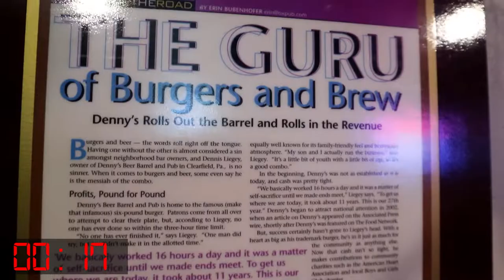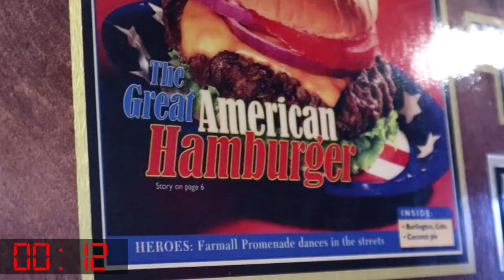One Minute Wednesday - Wow...Whatta Burger!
Wow! Whatta Burger is right! We stopped in Pennsylvania for a famous burger and a Virtual Cache. Come along with us. Tongue tied and hilarious describes us.